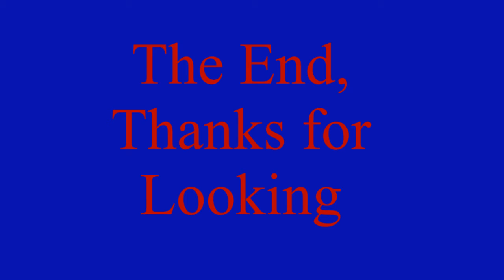Roxborough Snow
MyBigchip's shared video file.